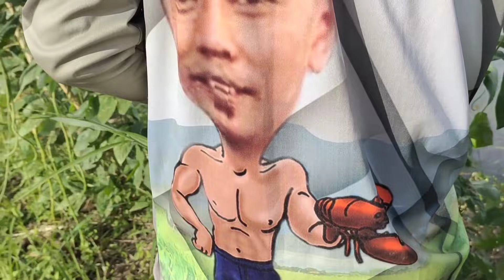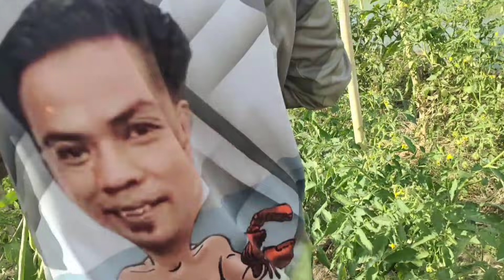(#300) 2nd HARVEST DAMING BUNGA + PAGPASYAL NI HEAT WITH FERN AND HYLINS VLOG